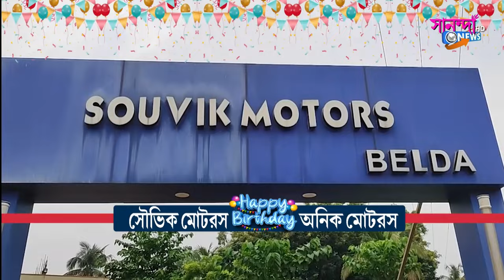জল কমার বদলে এদিনও কাঁথুয়া খালের জল বইছে তপসিয়াতে থাকা কজওয়ের উপর।